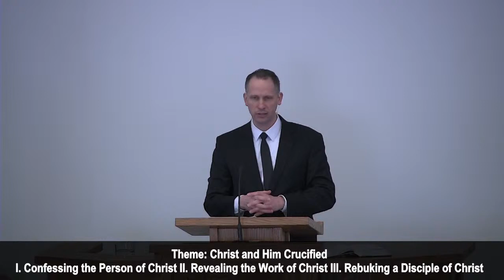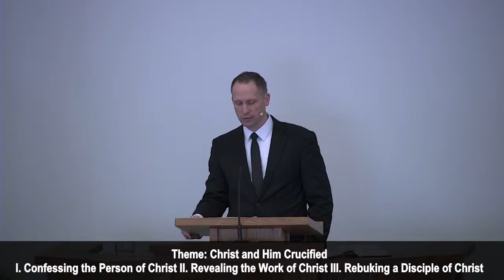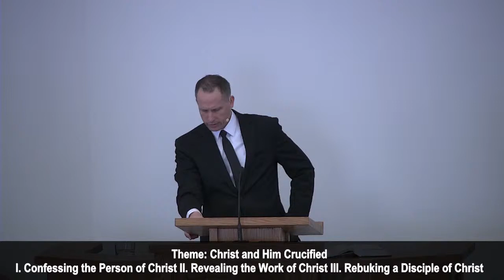Sunday Feb 21. AM - Rev. Lawrence Bilkes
Text vs. 27-33

Theme: Christ and Him Crucified
I. Confessing the Person of Christ
II. Revealing the Work of Christ
III. Rebuking a Disciple of Christ

Pre Service Psalter Hymnal: 394: 1,3
200:1,2
3:3,4
427:1,5,6
385:2,3
47:8,9,10,11
294:3